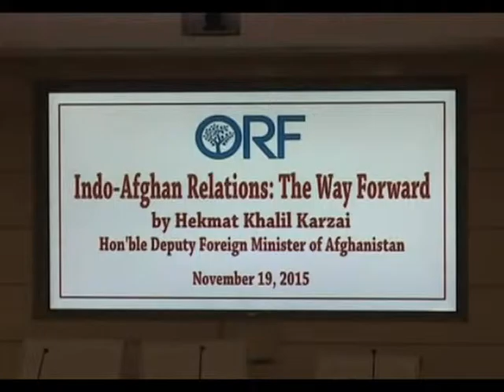20 nov, 2015 - Pakistan must adopt counter terrorism measures, says Afghan minister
20 nov, 2015 (ANI): With the growing level of violence in Afghanistan peace and stability is at stake. The war-torn country is trying to establish stability by holding bilateral consultations with the regional countries for support. In a recently held conference in Capital city, Afghan Deputy Foreign Minister, Hekmat Khalil Karzai hopes that Pakistan take corrective actions to curb terrorism in their country.